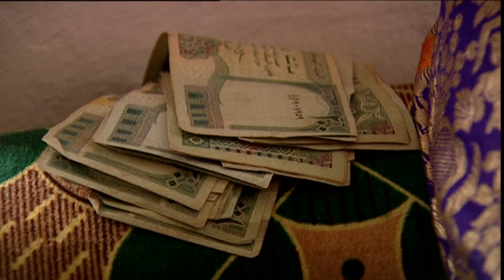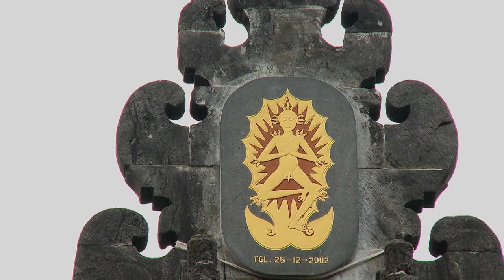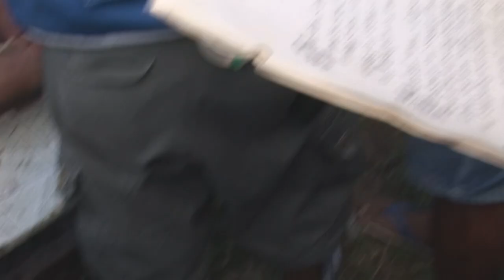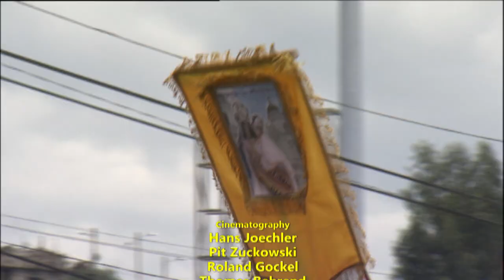Rituals of mankind | Full Documentary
Traditional customs influence the lives of people all over the planet. This film journey around the world takes us to locations that are exemplary for their completely different social traditions. A culture report, as it were, that describes the conversion of originally heathen Viking customs and the transformation into Christianity, like the millennia-old civilisation of Yemen. Warlike wedding dances of the men with curved daggers and Kalashnikovs in their hands chasten somewhat. The Himba people in Namibia live in a patriarchy. Especially women of a pre-pubertal age are well respected by the males. This cinematic confrontation with the most differing of cultures of the peoples of our world takes us from a visit to a Massai tribe in Kenya to the Hindus and Buddhists in Nepal. Here, the camera team needed strong nerves whilst filming the cremation of the dead on the banks of the Baghmati River in Kathmandu. Then, via Bali, the island of a thousand temples, it's off to the Philippines. Here, traditions of the former head-hunter tribe live on, along with an abstruse interpretation of the Catholic faith, including actual crucifixions on Good Friday. Shamanism, a faith orientation that dates back at least 5000 years, is still adhered to amongst several Indio tribes in Central America.